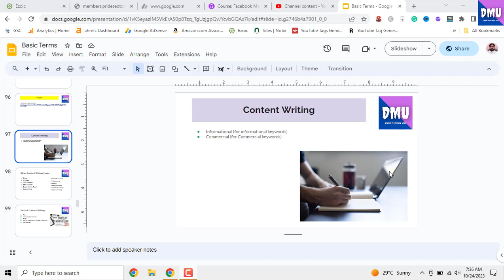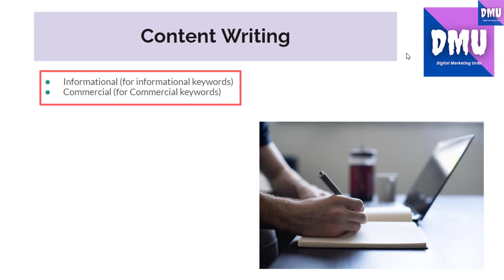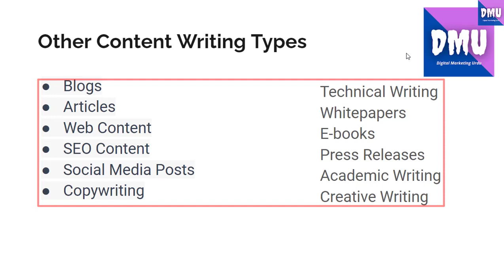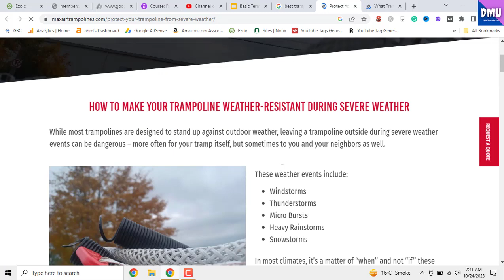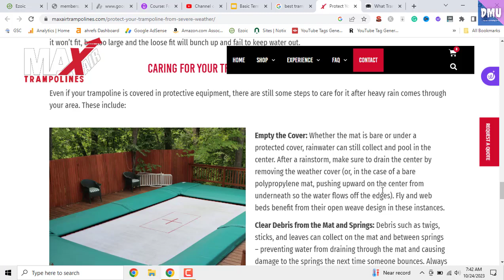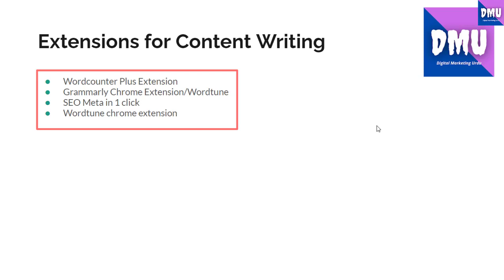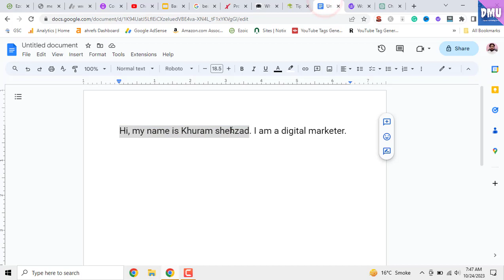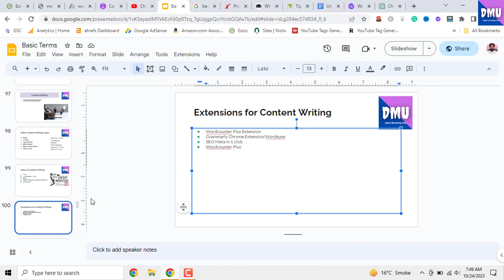What is Content Writing Part.1 | Free Blogging Course Lecture - 42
📝 In today's video, we're going to unravel the mysterious world of content writing. If you've ever wondered what content writing is all about, or you're looking to get started, this video is perfect for you!

Content writing is like the magic behind the words on websites, blogs, and social media. 🪄 It's all about creating engaging, informative, and persuasive text that captures the reader's attention and keeps them coming back for more. But, it's not just about typing words - there's a lot more to it!

In this video, we'll break it down into simple terms. We'll cover:
🔹 What exactly is content writing and why it's important
🔹 The different types of content writers and what they do
🔹 Key skills and tools every content writer should have
🔹 Tips for writing high-quality content
🔹 How to get started on your content writing journey

Whether you're a budding writer or just curious about the world of content creation, this video will give you a clear understanding of what content writing is all about.